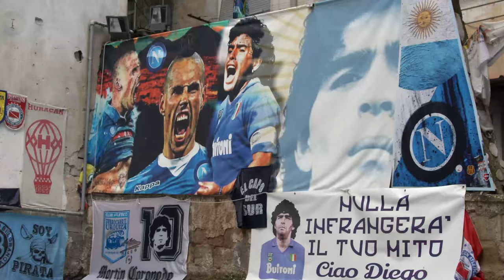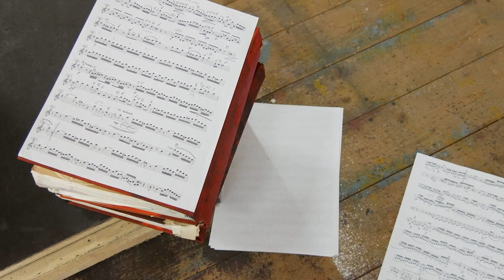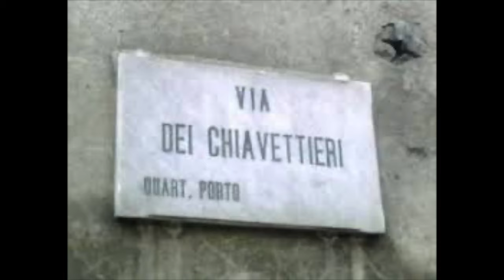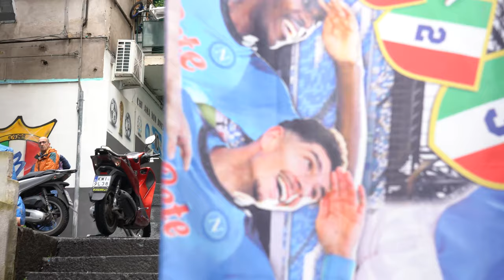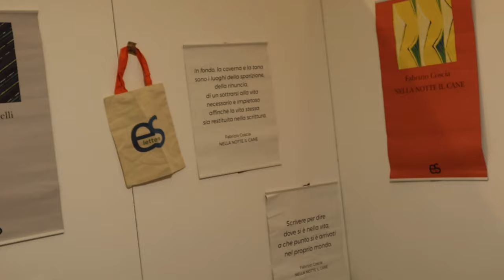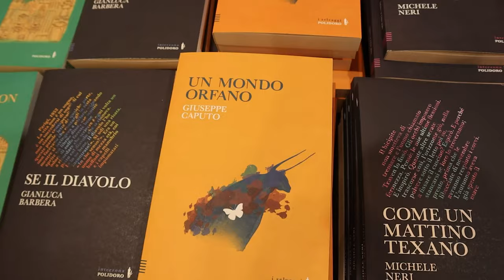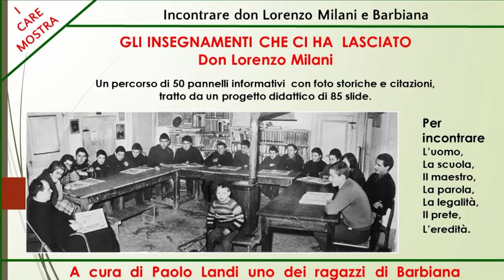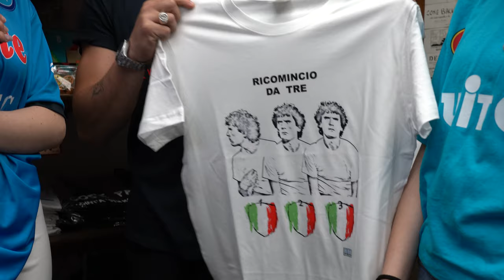Sguardi Metropolitani Seconda puntata 2022/2023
Seconda puntata di "Sguardi metropolitani" , realizzata dagli studenti delle scuole aderenti al del progetto "WebTv scuole area metropolitana"